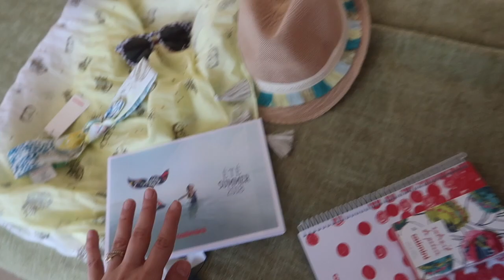636 - ON VEUT VIVRE ENSEMBLE [ VLOG FAMILLE ]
ON VEUT VIVRE ENSEMBLE [ VLOG FAMILLE ]

 Boite postale: (ceci n’est pas mon adresse personnelle)
ELYROSE
BP 19010
20700 AJACCIO CEDEX 9

Je filme avec un Canon G7x mark II ou Canon 80D